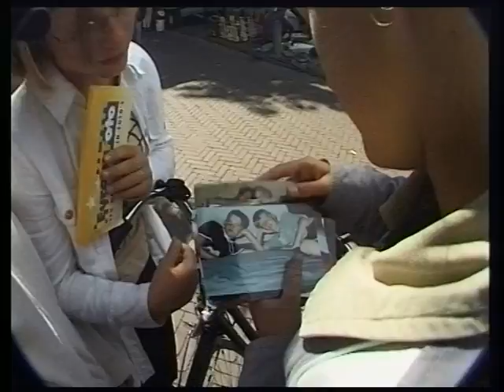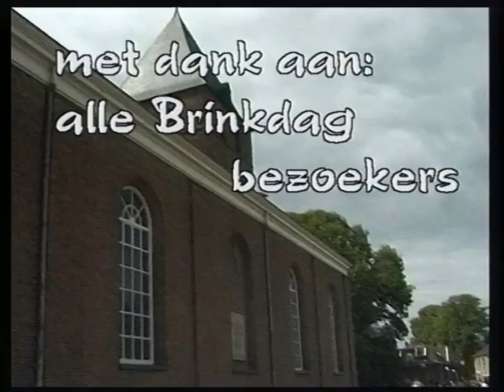11-8-1999 Zonsverduistering Brinkdag Deel 3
En dan is,t binoa gebeurd,het is wa oardig licht ebleem